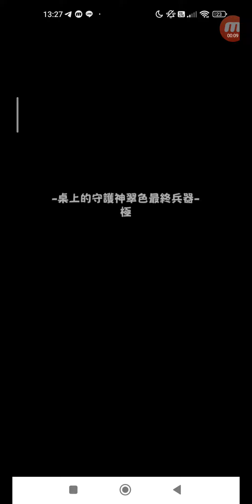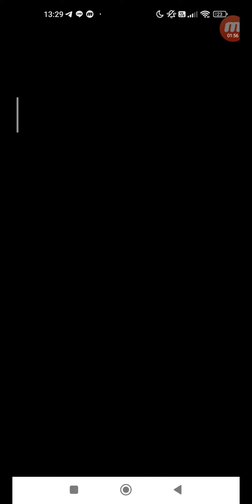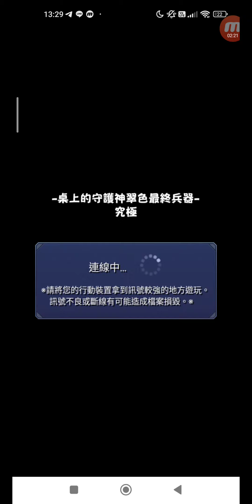怪物彈珠 #1814 活動冒險 追憶書庫 桌上的守護神翠色最終兵器 極 單人 + 究極 單人